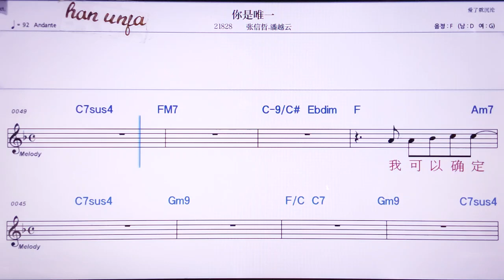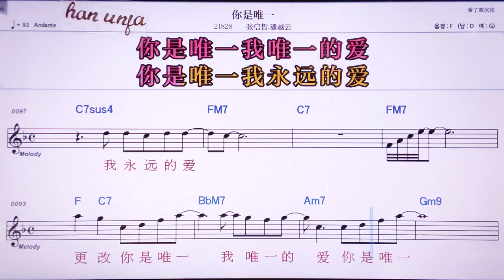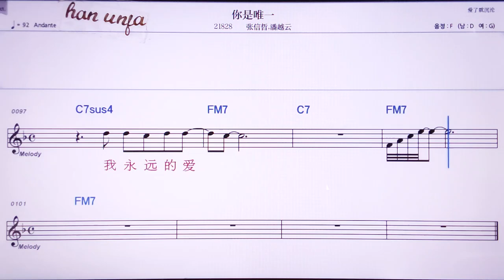💖니쓰훼이이/짱씬저*판위에윈 👍MR,노래방, 악보, 코드,Karaoke With Sheet Music